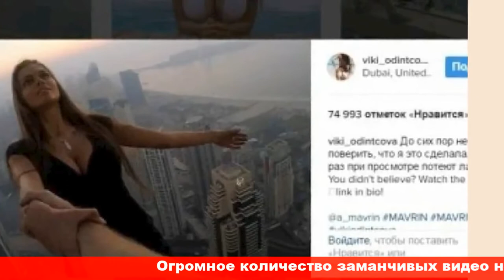Бессовестно красивая! Ирину Шейк в сияющем платье поймали на крыше высотки